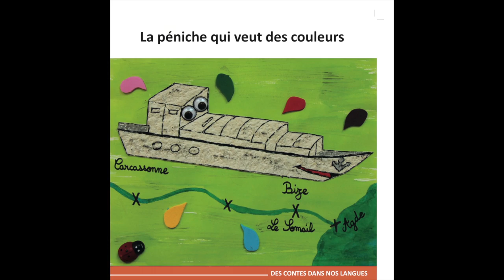La péniche qui veut des couleurs - Français